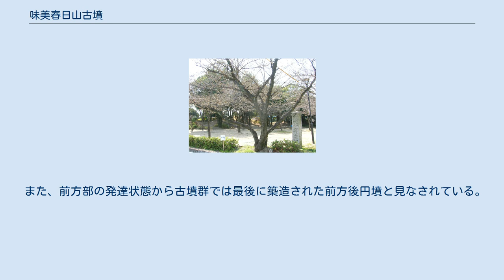味美春日山古墳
味美春日山古墳（あじよしかすがやまこふん）は愛知県春日井市にある古墳。
味美古墳群の一つ。
 白山神社から県道102号を挟んで西方約300メートルに位置する前方後円墳。
かつては白山神社の御旅所であったが、犬山街道の通行を妨げることから寛永年間に春日山より現在の御旅所古墳に移された。
その後もここに春日神社が置かれていたが1918年（大正7年）に白山神社に合祀され、現在ではほぼ全域が街区公園である春日山公園となっている。
 古墳群の他の古墳と違い史跡指定などを受けなかったこともあって、墳丘上には通路や藤棚、くびれ部南側には滑り台が設置されるなど公園としての側面が強く、古墳としてみると保存状態が良いとは言い難い。
また、墳丘上には1995年（平成7年）に遷座した春日山弁財天の小さな社が置かれるなどしている。
 主軸は北西50°で、墳長約74メートル、後円部径約38メートル、高さ約6メートル、前方部幅約43メートル、長さ約37メートル、高さ約4.5メートル。
くびれ部幅は約30メートルでその北側に造り出しがある。
また、地籍図からかつては盾型の周濠があった可能性があるとされる。
正式な発掘調査がされたことはなく、遺物は確認されていない。
 現在では後円部東側に溝状の落ち込み地形が確認できるが、「春日山から巨石が掘り出され、白山神社の鳥居前の記念碑の台石に利用された」「春日山の上にある巨石も掘り出されたもの」「掘るとすぐに巨石にあたる」といった記録が残っており、横穴式石室の羨道から玄室の一部まで掘削された跡と考えられている。
 また、前方部の発達状態から古墳群では最後に築造された前方後円墳と見なされている。